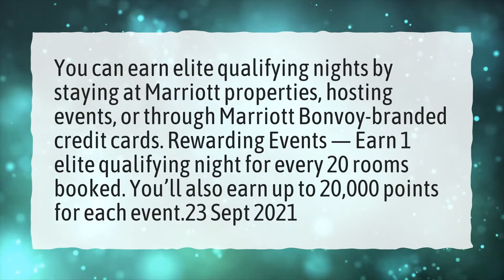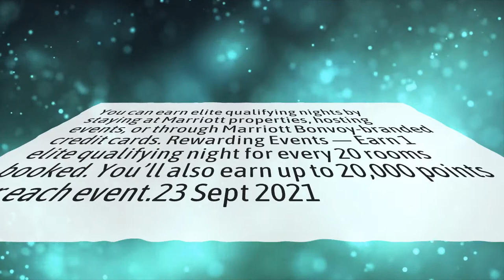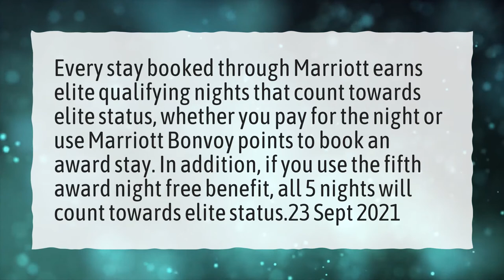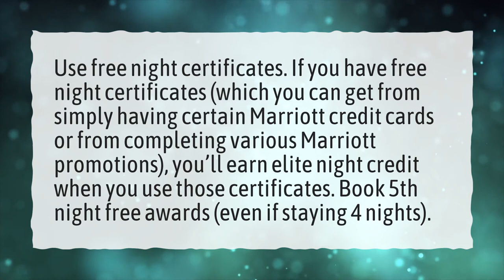Do elite night credits count towards lifetime?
More About What Are Marriott Elite Night Credits • Do elite night credits count towards lifetime?